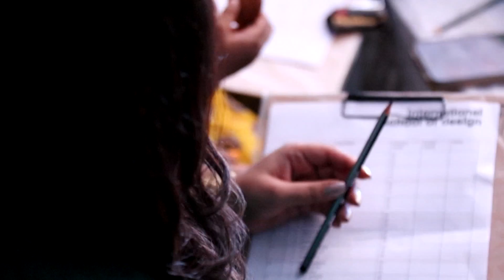GLB | INSD Divat Fashion Show 2019 | Exclusive Highlights by gohash